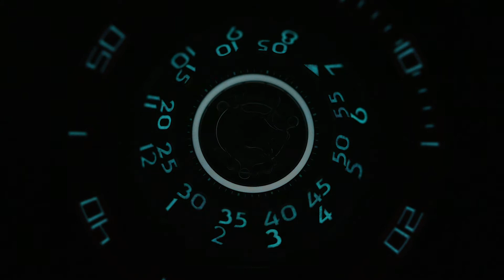MB&F UNVEIL THE NEW AQUAPOD PLATINUM RED INSPIRED BY JELLYFISH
First launched in 2017, the HM7 Aquapod is back in a platinum version  with a striking bright red sapphire crystal bezel, limited to 25 pieces.